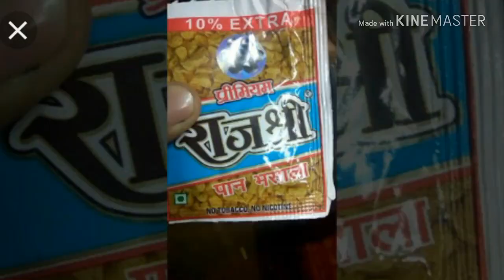जब भगवान ने कहा हाथ छोड़ो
जाने भगवान को पहचाने भी